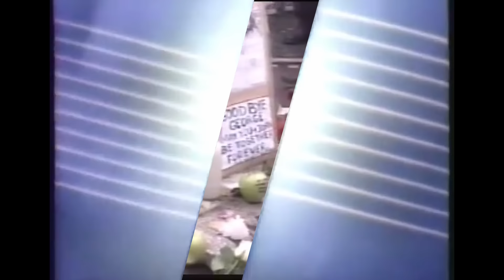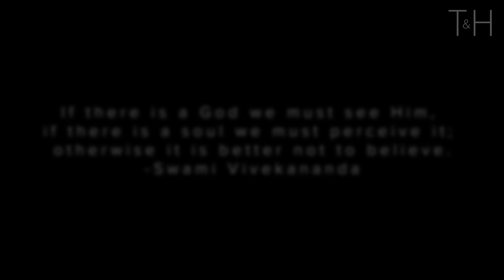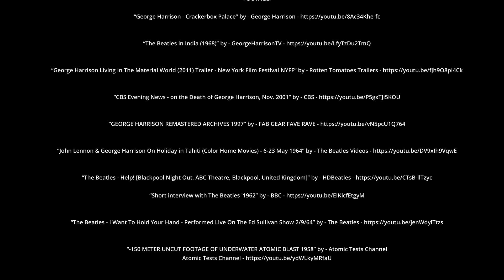This Video Will Leave You Speechless - George Harrison’s Search For A Higher Truth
An eye-opening and moving speech from musician and Beatles band member George Harrison (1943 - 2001) on truth, life, change and consciousness. Let's remember the messages he had to share with the world.

“It's all in the mind.”
- George Harrison

Speaker: George Harrison (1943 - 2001)

Speech: George Harrison on VH1, July 24, 1997